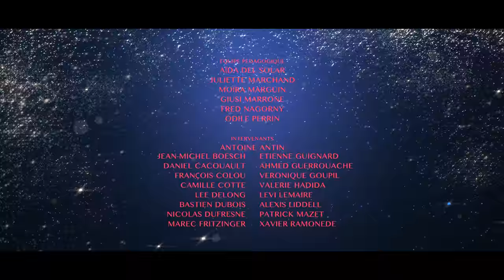Au Moulin Rouge - Animation Short Film 2016 - GOBELINS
1950. Agathe s'apprête à passer une audition pour le Moulin Rouge, face au stress elle se remémore son passé pour surmonter ses peurs.
1950. Agathe is preparing to audition for the Moulin Rouge, with the stress she recalls her past to overcome his fears .

Réalisateurs : Pierre-Marie ADNET, Coralie BRUSCHI, Mylène COMINOTTI, Tristan POULAIN, Alessandro VERGONNIER, Shen YI